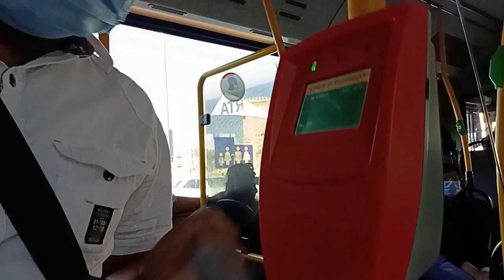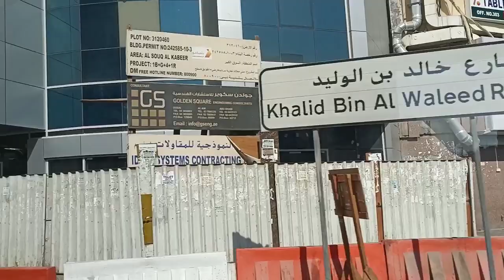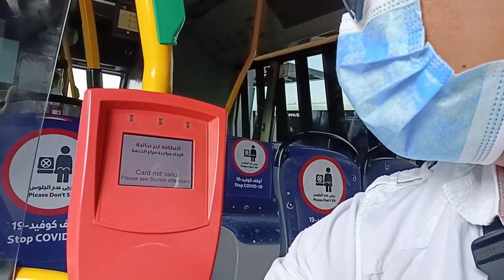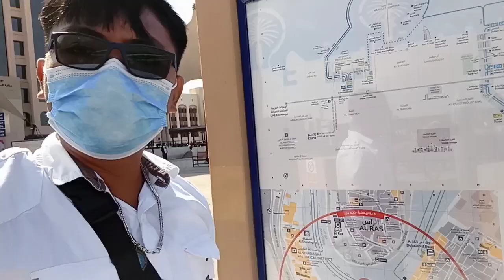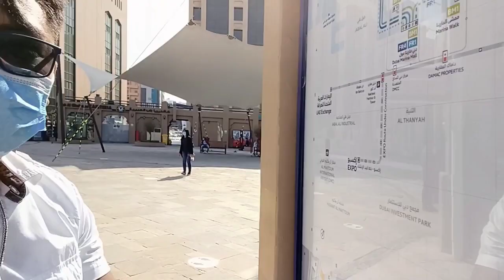Buying Tickets In Al Gubhaiba | Dubai Ferry Boat ⛵ | LindoVlog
Vlog Title :  |Buying Tickets In Al Gubhaiba | Dubai Ferry Boat ⛵ | LindoVlog LindoVlog